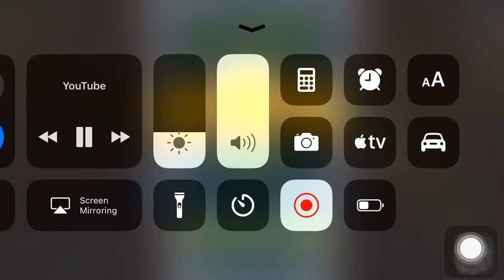Angry Birds Space Danger Zone - 3 Stars Walkthrough Level 10-1 [4K 60FPS]